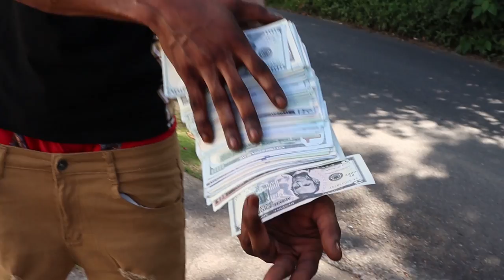Symbal - North Pole (Official Music Video)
Artist:Symbal
Song Title:North Pole
prod by:Timazrecordz
Riddim: Timazrecordz
Mix & Master by:Timazrecordz
Video Shot By L.U.P Records
Directed By DawkGen Rec

COPYRIGHTS
SYMBAL 2022